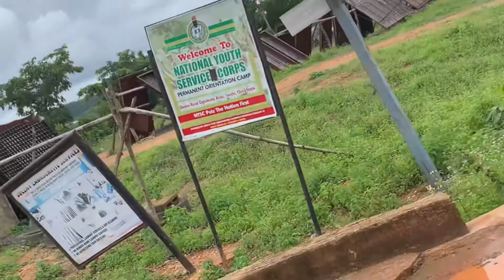MY NYSC CAMP EXPERIENCE 2021 IN OYO STATE (ISEYIN) CAMP PART 1